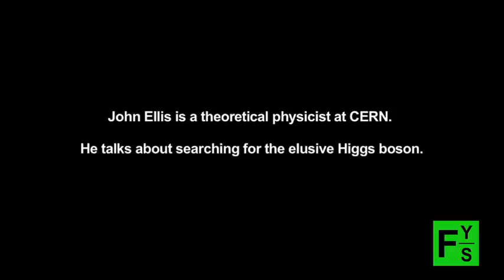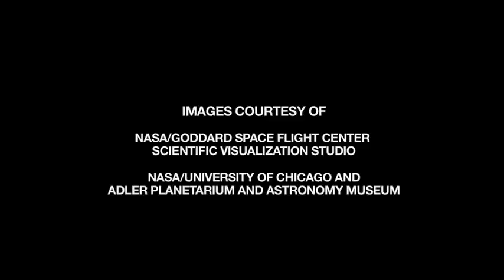Amazing Science Hunting down the elusive Higgs Bosson Particle